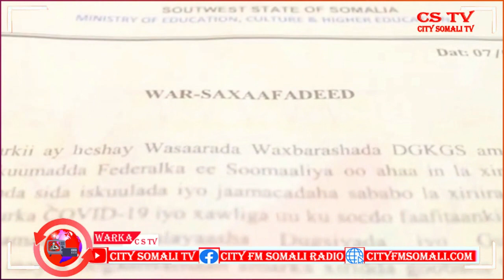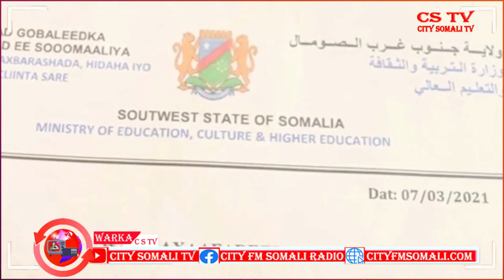WARKA HABEEN EE RAADIYA IYO TVGA CITY 9-3-2021 BY CUMAR GUUX